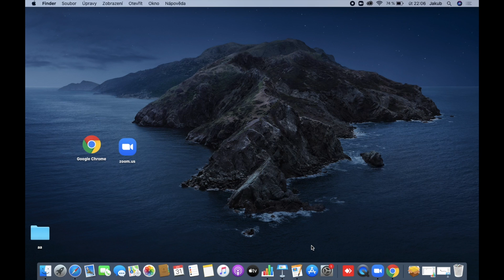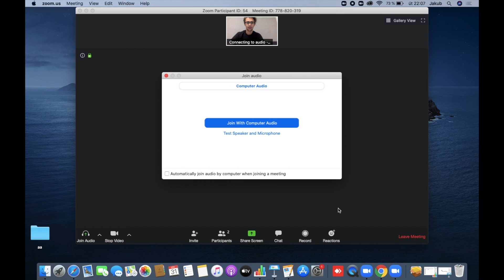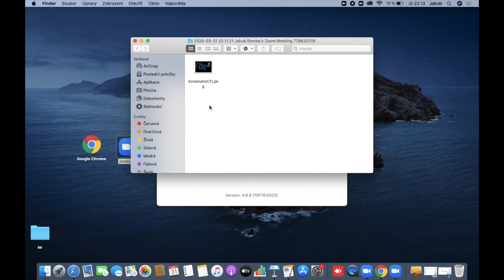Zoom.us - návod přihlášení pro žáky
Videonávod: Zoom.us - přihlášení pro učitele (obsahuje detailnější představení funkcí v průběhu videohovoru a návod, jak vytvořit meeting)